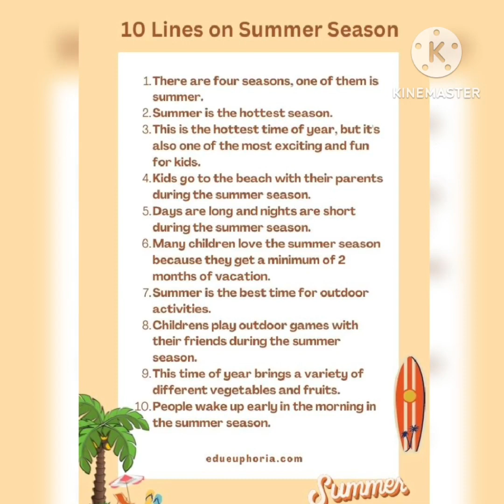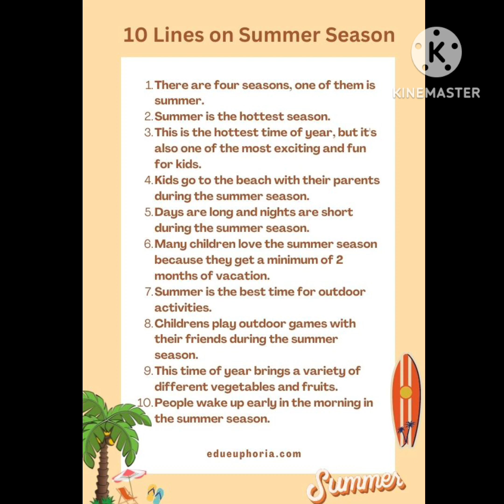Summer Season: Seasons Day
Seasons of the year

Learning the seasons is a great opportunity to start teaching children about time. Here you'll find fun activities to learn about the seasons of the year!

Children happily anticipate to play with the fallen leaves during autumn or to make the best and most awesome snow figures when winter comes. Not to mention the excitement when summer is almost there, and the opportunity to go to the beach arises! Or some little ones are excited to see the plants growing stronger and flowers blooming during the spring season.

The best way to do it would be to teach your kids the characteristics of each season so they can easily differentiate them.

Four Seasons of the Year

Spring
During springtime, the daylight hours become longer, the sun shines a little stronger, and flowers begin to bloom! Also, the temperatures start to drop, and it might be windy and rainy sometimes.

 Summer
Summertime’s the hottest season of the year! The days are longer and the sun shines brightly in a clear sky. During this time of the year, the trees are full of leaves. It’s clearly the best time to go to the beach since the weather is warm and the days are sunny!

Autumn
When fall comes, the days become shorter, leaves start to fall from the trees, and piles of leaves rest on the ground. Also, the temperatures start dropping and it gets a little bit colder every day. Autumn is known in some parts of the world as the harvest season because it’s then that most crops are ready to be harvested.

Winter
It’s the coldest time of the year! The days are short and nights are long. In some places usually snows, and in others, it’s the rainfall season. Wintertime is also known as the cold season, the perfect time to practice snowboarding and to go skiing.